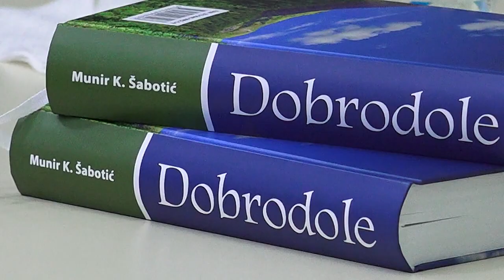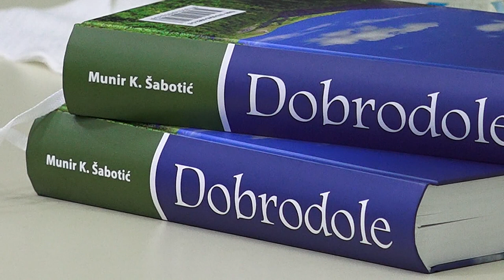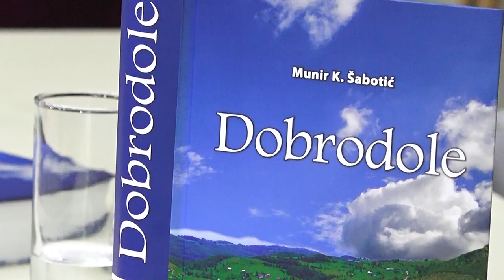Promocija monografije Dobrodole autora Munira Šabotića